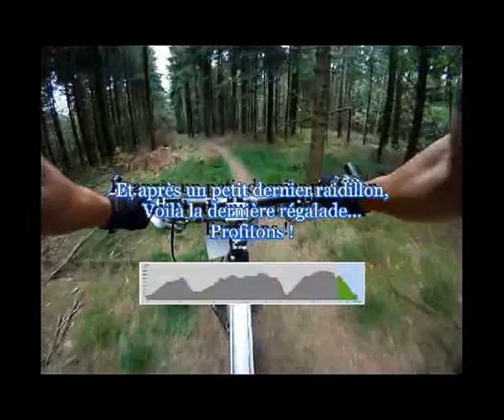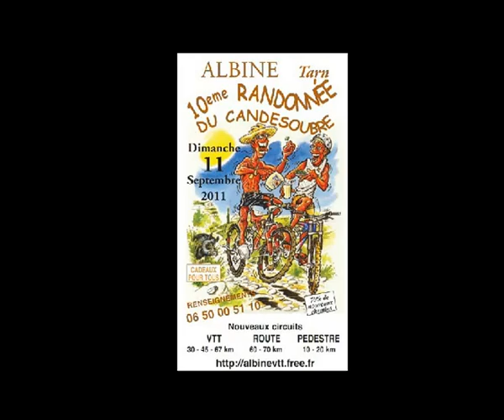Super_Raid_VTT_du_Candesoubre_Albine_2011_720x576.avi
Date : 11/09/2011
Parcours : Super Raid 67km (69 sur mon compteur)
Dénivelé + : 2500m
Plein de singles en descente... que du bonheur !